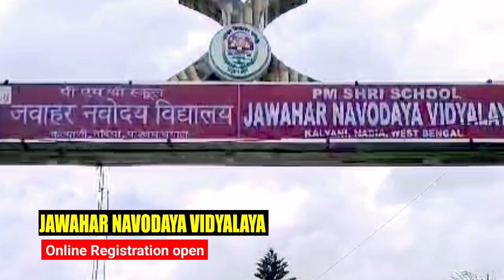ভয়াবহ আ'গুন তপসিয়ায় অ্যালুমিনিয়াম সামগ্রীর কারখানায়